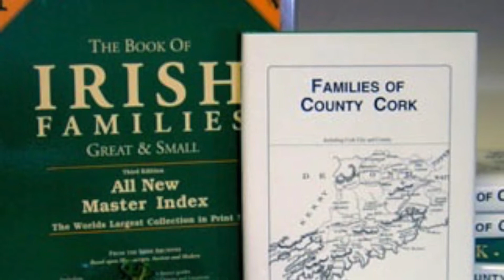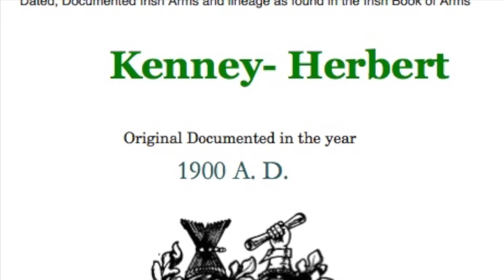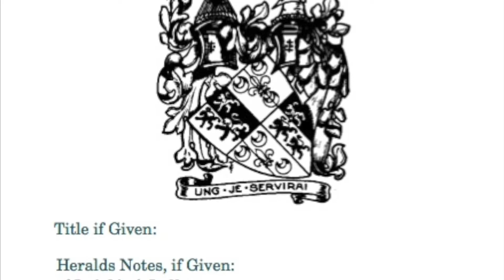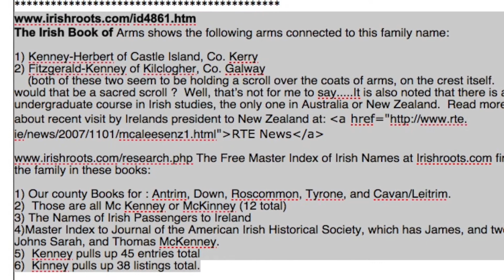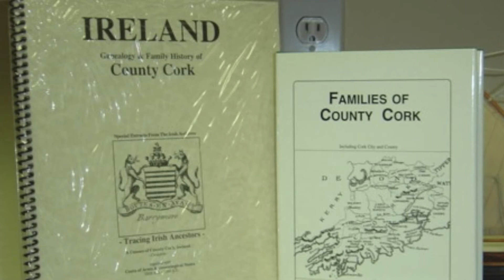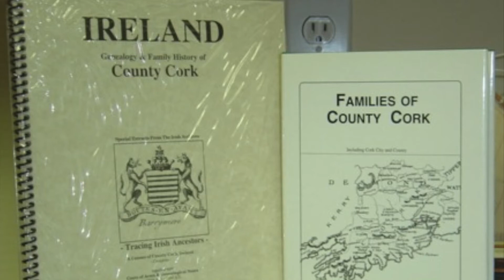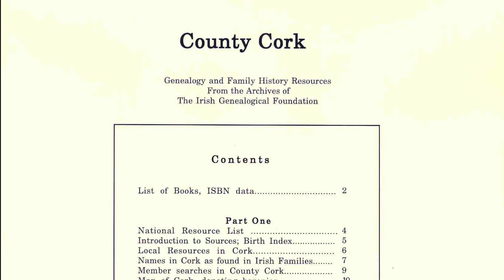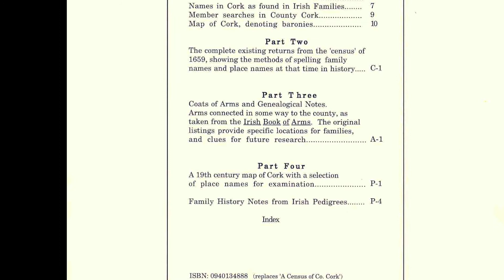McKenny, Kinney families; Co. Cork genealogy; New Zealand, Paddy Whacking, 1911 census IF48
Among Todays Topics:

1) The Irish Family Name of the Week is: McKenny
2) Families of County Cork is The Book of the Day.
3)  Paddy Whacking in New Hampshire
4) 425,000 New Zealand Irish
5) Family Search for: Fitchey; Cane, Cullen, Cullity
6) Look at all the Irish Language Classes in New York
7) 1911 Dublin Census going online...